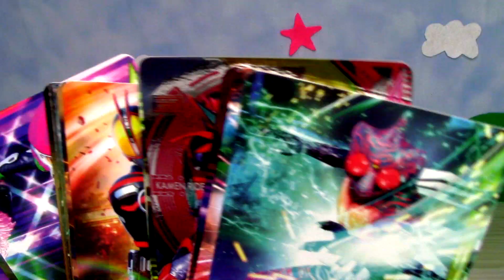【仮面ライダーセイバー】仮面ライダースラッシュ！？セイバーにまたまた新ライダー誕生！？ Kamen Rider Saber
仮面ライダーセイバー第９章に新ライダー登場！？
大秦寺哲雄（だいしんじ　てつお）さんがスラッシュに！？
どうゆーことぉぉおおおおおお！！！！！

■塗装アドバイス求ム！
【仮面ライダーセイバー】遂に塗装に挑戦!!・・・・でもどこからどーやればいいかわかんないからコメントでアドバイスください！

【仮面ライダーセイバー】ブレイズかっこよすぎでしょ！DX天空のペガサスワンダーライドブックレビュー！ Kamen Rider Saber

【仮面ライダーセイバー】キリンの恩返しワンダーライドブック発売情報と電王おもしろいわーっていう動画です。 Kamen Rider Saber

【仮面ライダーセイバー】今日から誰でもカリバーになれる！？DX闇黒剣月闇＆邪剣カリバードライバーレビュー！ Kamen Rider Saber

【仮面ライダーセイバー】装動Book2が待ちきれないからBook2情報を見ていきましょう！情報見たらもっと早く欲しくなっちゃったけどね。 Kamen Rider Saber

【仮面ライダー】オススメの平成仮面ライダーを教えてください！一番多かったのを観ます！  Kamen Rider

【仮面ライダーセイバー】遂に塗装に挑戦!!・・・・でもどこからどーやればいいかわかんないからコメントでアドバイスください！  Kamen Rider Zero-one

【仮面ライダーゼロワン】仮面ライダーゼロワン超全集　飛電ＢＯＸ予約受付スタート！内容がとにかくすごい！  Kamen Rider Zero-one

【仮面ライダーセイバー】ニンニン…DX風双剣翠風レビュー！仮面ライダー剣斬 猿飛忍者伝に変身だぁぁあああ！  Kamen Rider Saber